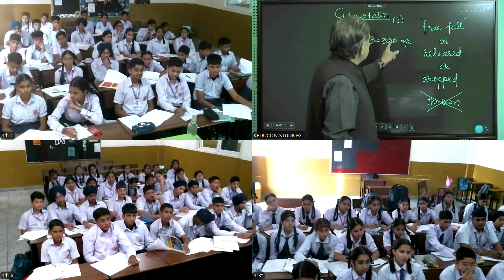MRC, class 9 science and maths 24 10 2024